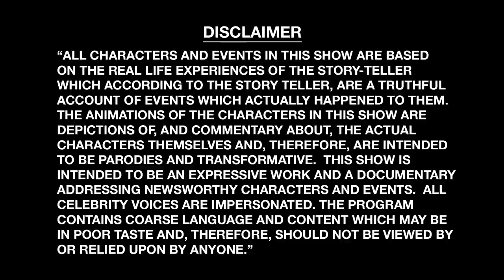Keith Morris' Encounter with Ape Men | Classic Tales | VANS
A romantic tale of love, loss and ape men. Madness aboard an oil rig, as told by Black Flag frontman Keith Morris.

Music: "Sister Menthol" by Audacity, "Oil Rig Gig" by Mark Behm, "One Eyed Jack" by A Thousand Knives of Fire, "Sexy Surf Rock" by Mark Behm, "Room 119" by The Puke Brothers, "Beast Mode" by Mark Behm, and "System Noise" by The Puke Brothers

About Classic Tales:
Director/animator Jim Dirschberger and artist Jay Howell have created a hilarious animated interview series called Classic Tales, where Vans team riders tell wild and weird stories that are brought to cartoon life with ridiculous results. Epic dudes and crazy stories mixed with cartoons make Classic Tales.